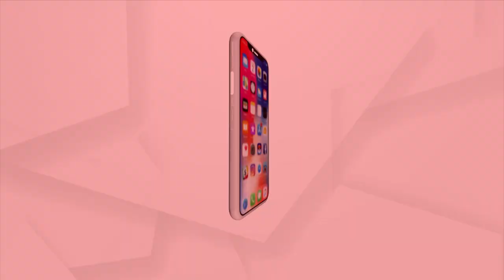ଲେଡି ବ୍ଲାକମେଲର ଆର୍ଚନା ନାଗ ଗିରଫ ମାମଲା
ଲେଡି ବ୍ଲାକମେଲର ଆର୍ଚନା ନାଗ ଗିରଫ ମାମଲା । ଆସନ୍ତାକାଲି ପ୍ରାଥମିକ ଚାର୍ଜସିଟ ଦାଖଲ କରିବ ଇଡି । ଅର୍ଚନା ନାଗ, ଜଗବନ୍ଧୁ ଚାନ୍ଦ ଓ ଖଗେଶ୍ବର ପାତ୍ରଙ୍କ ବିରୋଧରେ ଦାଖଲ ହେବ ଚାର୍ଜସିଟ ।